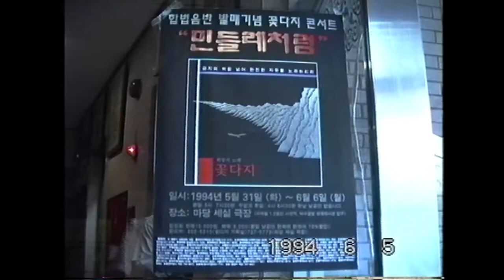94 합법음반 발매기념 꽃다지 콘서트 "민들레처럼"(전체영상)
--94 합법음반 발매기념 꽃다지 콘서트  "민들레처럼"--

노동운동의 지난한 역사속에서 감격스럽게 되찾은 1994년 5월 1일 노동절을 기념하며 (희망의노래 꽃다지) 가 발매한 노동가요 최초의 합법 음반은 그 당시의 음반시장 대불황에도 불구하고 5만개이상 노동자들과 대학생 대중들에게 판매되었고, 거리의 손수레 레코드점에도 꽃다지의 복제테이프가 등장할만큼 인기를 누렸다.
꽃다지 합법 1집 음반 (금지의 벽을 넘어 완전한 자유를 노래하리라!) 는 그 동안 금기시되어 물밑으로만 퍼져 오던 80년대 후반과 90년대 진보가요를 합법 공간에서 발표하여, 운동권 학생과 노동자만의 노래가 아닌 우리 모두의 노래로 선보였다는데 큰 의미를 부여할 수 있다.
또한 서구문화의 무분별한 수용으로 가요의 소재와 주제가 온통 개인주의와 사랑타령 일색이고, 음악수용에 있어서 나타나는 뚜렷한 세대차이를 일하는 사람들의 진보적인 의식과 생활, 희망을 담은 건강한 노래로 극복하고자 하는 노력이 담긴 음반이다.
꽃다지 합법 음반의 또 하나의 큰 의의는 노동가요의 성과를 공식화하고, 대중적 요구를 담은 음반을 만들기 위해 2,000명을 대상으로 사전 설문작업을 하여 인기곡과 노동가요의 진수라고 할 수 있는 곡들을 엄선한 대중적 음반이라는 점이다.
뿐만 아니라 노동가요의 완전한 합법성을 확보하기 위하여 3개월이 넘는 기간동안 공윤과의 공방전 끝에 끈질기게 개작요구를 받았던 (서울에서 평양까지), (누가 나에게 이 길을 가라하지 않았네) 그리고 (단결투쟁가) 등을 단 한자의 가사 수정없이 원안대로 음반에 수록한 성과는 가요사에 길이 남을만한 일이다.
이번 음반에 수록된 (민들레처럼), (전화카드 한 장), (누가 나에게 이 길을 가라하지 않았네) 등은 91년 이후 노동자와 대학생들에게 애창되었던 노래들로 노동가요, 진보가요라고 하면 단순, 과격, 선동적으로만 생각하던 통념을 깨고 예술적 감동을 새롭게 느끼게 해주었다.
그리고 통일의 염원을 담은 (통일이 그리워), (서울에서 평양까지) 는 이 시대, 온 국민의 숙원인 통일에의 열망을 경쾌한 악곡에 실어 남녀노소를 막론하고 누구나 공감하고 즐길수 있는 노래들이다.
특히 노동가요의 백미로 일컬어지는 (단결투쟁가) 는 공윤에서 가장 문제가 되어 노래가사의 반이상 개작지시가 내렸으나 끝까지 싸워 한 글자도 고치지 않고 원안대로 실린 곡으로서 (희망의노래 꽃다지])가 새롭게 대합창곡으로 편곡하여 노동자의 함성이 거대한 파도로 물결쳐오는 느낌을 생동감 있게 담아낸 곡이다.
- 꽃다지 공식 홈페이지에서...

-노래순서-

1.단결투쟁가
2.고귀한 생명의 손길로
3.승리의 역사 진군의 역사
4.누가 나에게 이 길을 가라하지 않았네
5.서울에서 평양까지
6.통일이 그리워
7.창살 아래 사랑아
8.전화카드 한장
9.네 가슴에 하고픈 말
10.다시 한번 투사가 되어
11.단결!전노대
12.우리는 염원한다. 민주노총을
13.희망의 노래
14.우리
15.민들레처럼
16.강철새잎
17.바위처럼
18.내일이 오면
19.노래여! 우리의 삶이여
20.동지
21.바위처럼
-이미지출처--무료  일러스트 부터 kr.pikbest.com